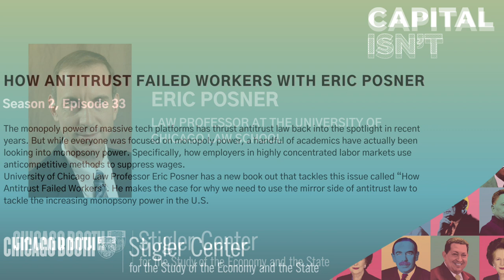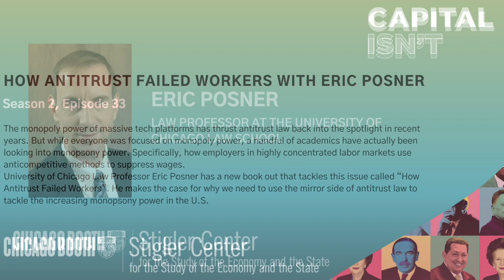How Antitrust Failed Workers With Eric Posner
The monopoly power of massive tech platforms has thrust antitrust law back into the spotlight in recent years. But while everyone was focused on monopoly power, a handful of academics have actually been looking into monopsony power. Specifically, how employers in highly concentrated labor markets use anticompetitive methods to suppress wages.

University of Chicago Law Professor Eric Posner has a new book out that tackles this issue called “How Antitrust Failed Workers”. He makes the case for why we need to use the mirror side of antitrust law to tackle the increasing monopsony power in the U.S.